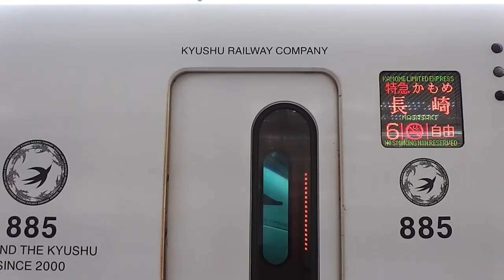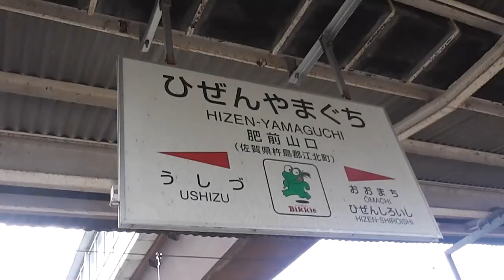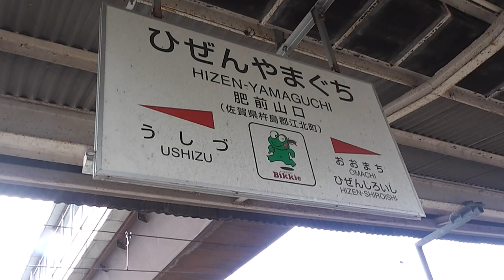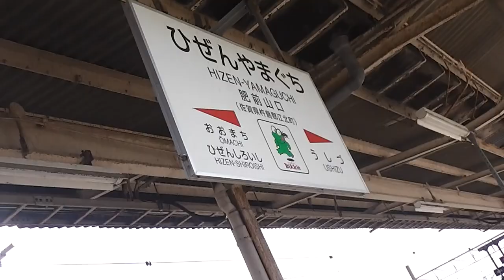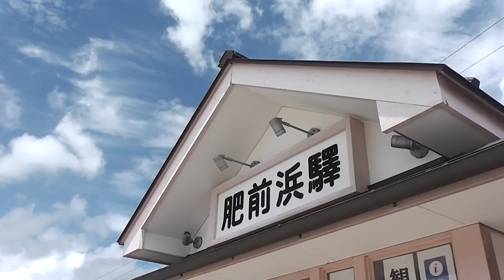【特急かもめ 映像集前編】新幹線開業で廃止 在来線特急かもめ号の記憶【記録映像】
2022年9月23日に「西九州新幹線」は華々しい開業の時を迎えました。ところが、そんな「新たな出会い」の裏には「感動の別れ」も…
この動画では、西九州新幹線に役目を譲る形で引退の時を迎えた特急「かもめ」の映像を大公開！当時の懐かしい映像をぜひお楽しみください！

0:00　博多駅
0:39　南福岡駅付近
1:00　大宰府信号場
1:24　都府楼南駅～二日市駅 雪の中を駆ける「白いかもめ」
1:42　二日市駅 （一部の特急「かもめ」が停車）
2:09　原田駅～けやき台駅
2:28　原田駅（現在は引退した415系鋼鉄車も）
2:48　鳥栖駅
4:59　佐賀駅
6:41　駅名改称前の肥前山口駅（現：江北駅）
9:36　肥前鹿島駅（現在、長崎方面への電車特急は廃止）
12:34　肥前浜駅（現在、肥前浜駅から長崎方面は非電化）

※この動画は、当時の映像を存分にお楽しみいただけるよう、字幕やBGMなどの編集を行っておりません。予めご了承ください。
※この動画では、再生目安としてタイムテーブルをご用意しております。上記タイムテーブルより、お好みの映像をお探しいただけます。
※画質はフルHD（1920×1080）ですが、古いビデオカメラで撮影しているため、画質が粗い箇所がございます。ご了承ください。

★本動画に含まれている映像は「パブリックドメイン」です。下記注意事項をお守りいただいたうえで、皆様自身の動画にてご自由にお使いいただけます。
・映像は、商用/非商用に関わらずご利用になれます。
・映像を再使用される際は、可能であればコメント欄にてその旨お伝えください。
・概要欄等へのクレジット表記をお願いいたします。（例→映像：Large Railway Topics）
・他者、特定の団体に対する誹謗中傷、差別を助長する動画、ポルノグラフィティ等への使用はお断りいたします。
≪！≫再使用いただける動画の概要欄には、「パブリックドメイン」等の表記をしております。それ以外の動画に関しては、再使用を固くお断りいたします。